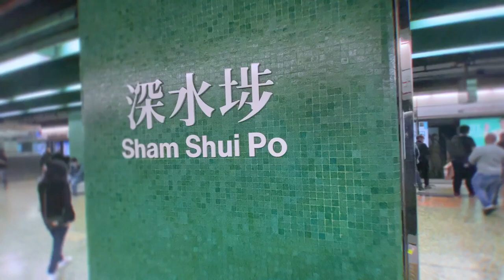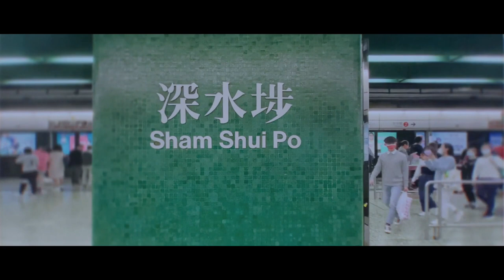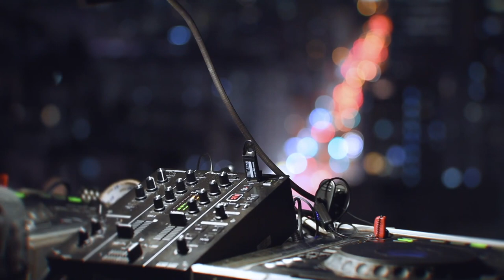FULL LIVE PERFORMANCE on Garden Hill with DJ Steve Bruce (The REMOTE Sessions #08)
The REMOTE Sessions Hong Kong is a concept created by friends Steve Bruce, Mark Panckhurst and Bryan Zhang who were inspired after watching the excellent Cercle video series on YouTube.

We decided to have a go making our own Hong Kong version as there are so many epic views in this amazing city and we felt that now, more than ever, was a good time to do something positive to remind people what a fantastic city Hong Kong is.

Our goals:
1. to have fun
2. to do something creative while doing something we love
3. Get to visit some awesome spots in Hong Kong
4. create some cool videos

We have made seven videos so far, with more planned and will release one each month on YouTube.

Please help us to spread the good word by LIKING, COMMENTING  & SHARING  our videos with your friends!

Thanks!